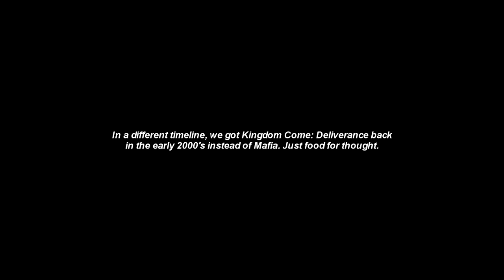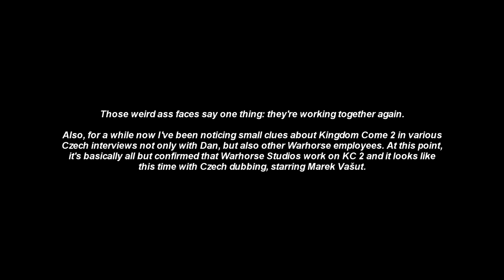Mysterious KINGDOM COME 2 TEASE! Czech dubbing confirmed?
Dan Vávra (Mafia, Kingdom Come: Deliverance) and Marek Vašut (actor) in an interview with Petr Kubelík at V.O.X. TV, dropping some interesting titbits about Kingdom Come 2 and Czech dubbing.